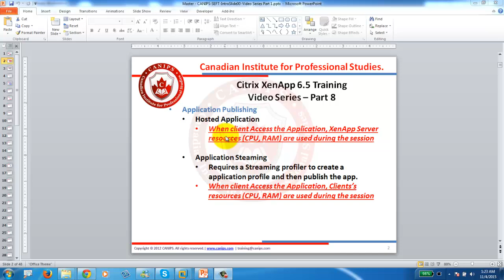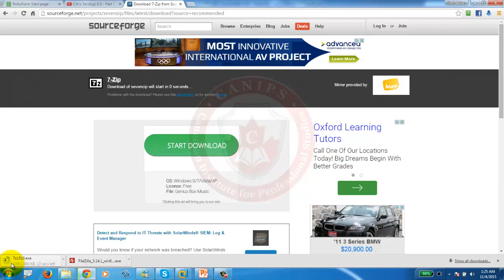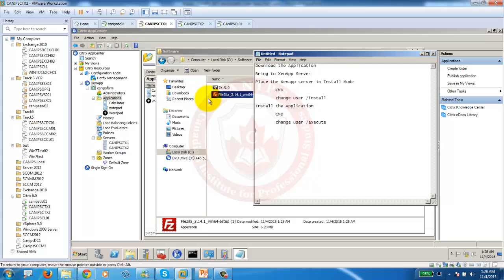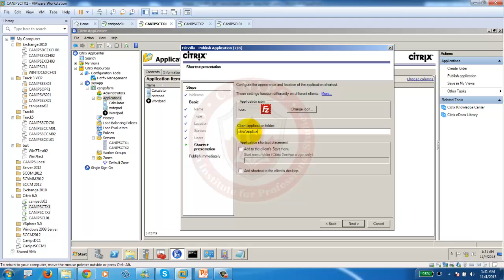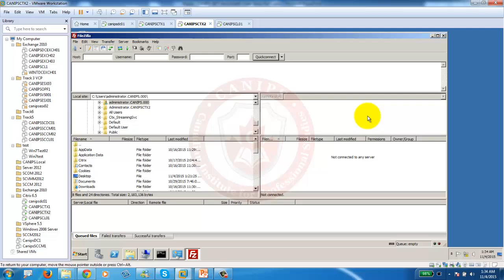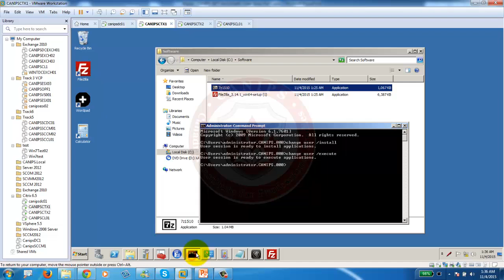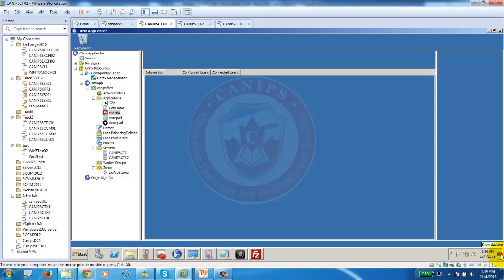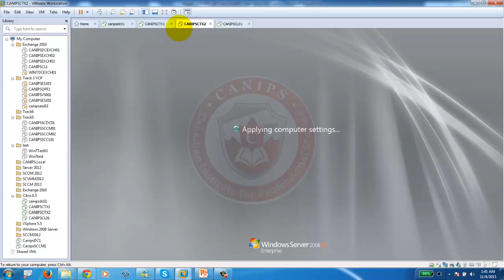Citrix XenApp 6 5 Part 8 Citrix Application Publishing Hosted Application